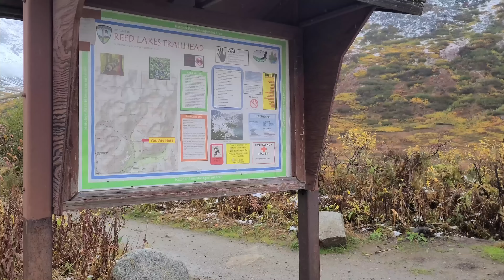CHUGACH PALMER. THE WINTER IS HERE!